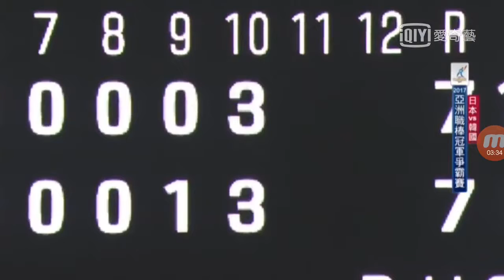2017 亞洲職棒冠軍爭霸賽 韓國 vs 日本 風雲變色的十局下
影片來自:愛奇藝  無意侵權，純屬分享.

2017 亞洲職棒冠軍爭霸賽韓國vs 日本十局下日本隊擊出三分全壘打追平比數接著安打、盜壘、再見安打贏得比賽.

包括上林誠知三分打點全壘打田村龍弘打出再見安打.